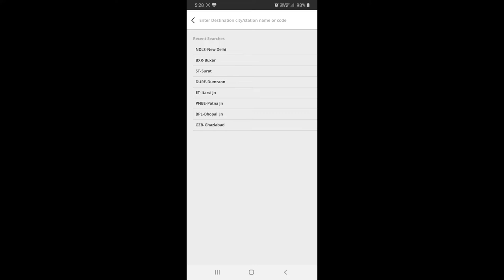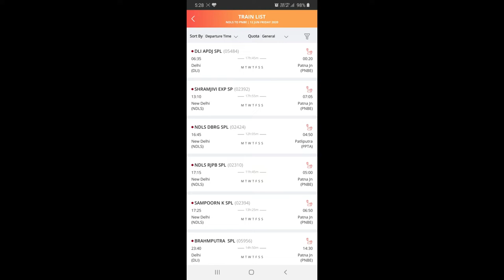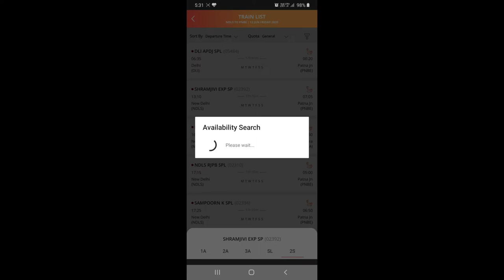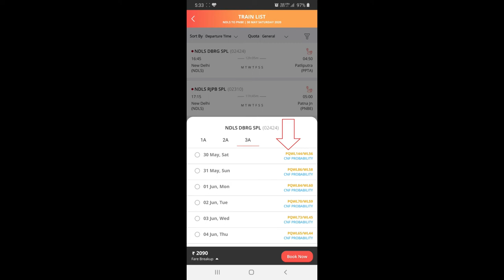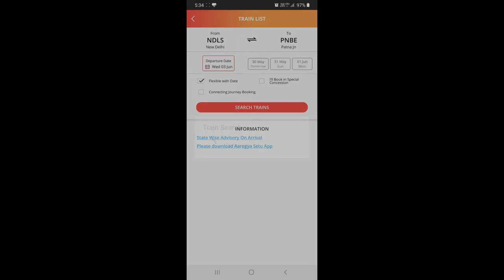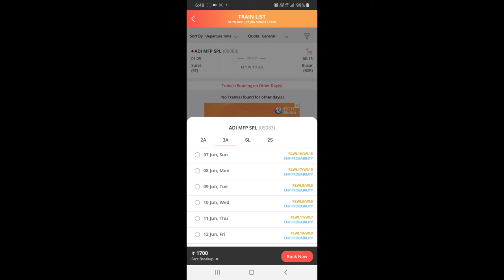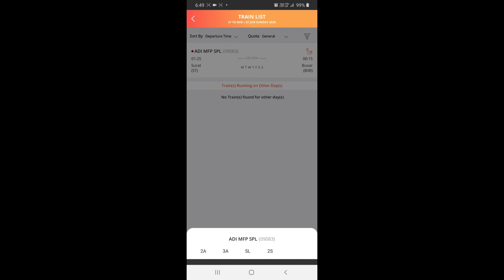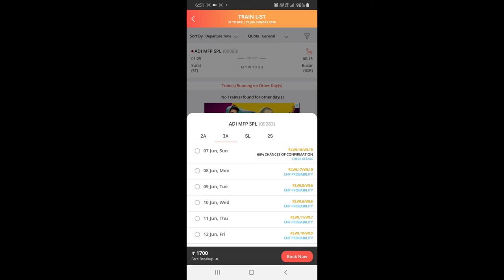irctc waiting ticket confirmation | waiting ticket confirmation probability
नमस्कार दोस्तों मैंने इस वीडियो में आपको बताया है की ट्रेन का बैटिंग टिकट कौन सी बुक करना चाहिए और कौन से नहीं करना चाहिए आप इस वीडियो को देखकर डिसाइड कर सकते हैं कि मुझे कौन सी बैटिंग टिकट बुक करना है मुझे उम्मीद है कि यह वीडियो आपको पसंद आएंगे